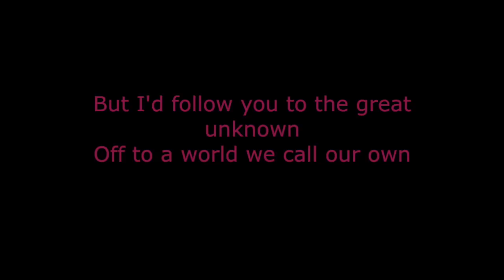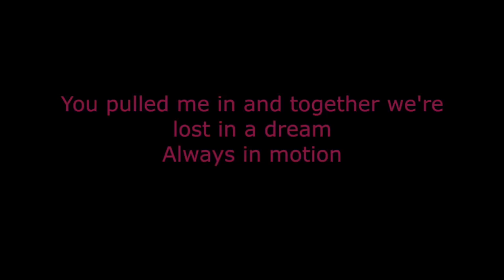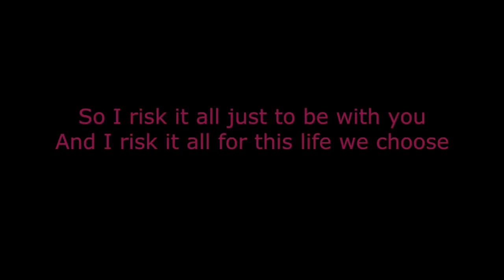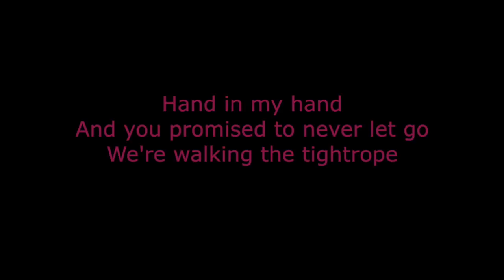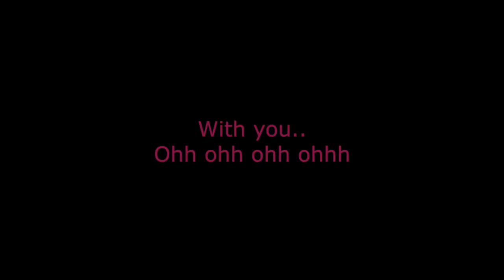Michelle Williams - Tightrope (karaoke)